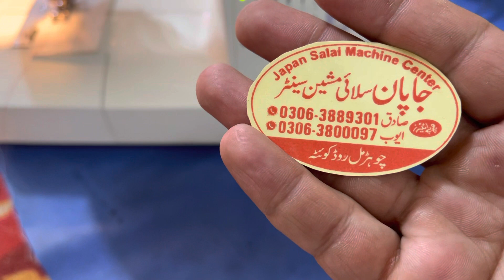juki E505 relax sewing machine video home delivery all pakistan 03063800097 wtsp